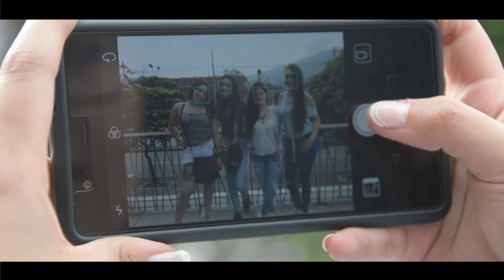Misión Medellín 2017 | Una experiencia única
Los EmbajadoresPorLaExcelencia redescubrieron Medellín al lado de la familia Poli.